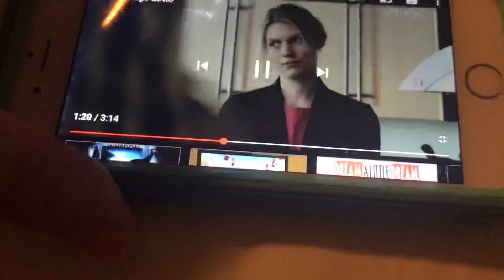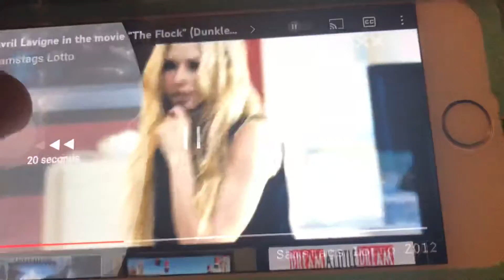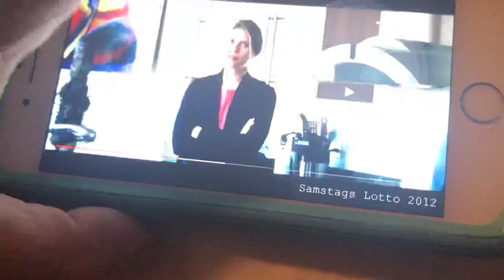The Flock The best scene ever in the movie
The Flock The best scene ever in the movie you know this is the scene in the movie
Because the best Canadian female singer in whole world is appearing